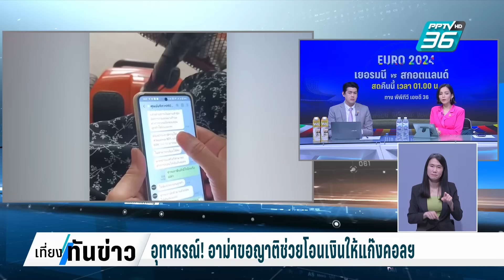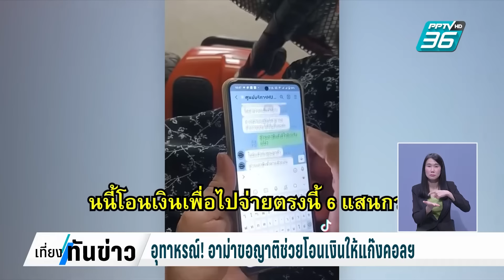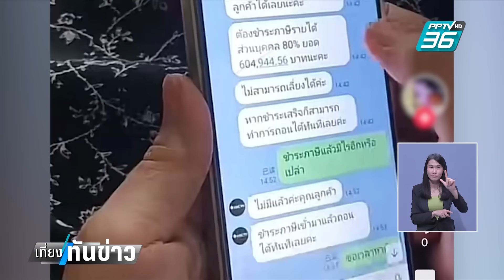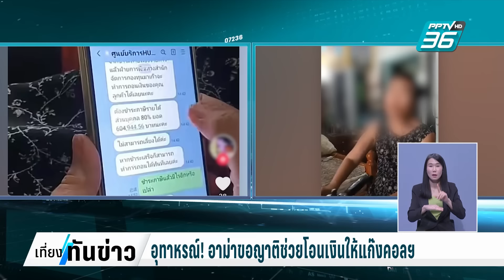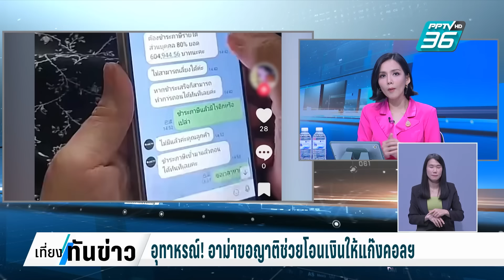อุทาหรณ์! อาม่าขอญาติช่วยโอนเงินให้แก๊งคอลฯ | เที่ยงทันข่าว | 14 มิ.ย. 67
กลุ่มผู้สูงอายุและวัยเกษียณกลายเป็นเป้าหมายสำคัญของแก๊งค์คอลเซ็นเตอร์เนื่องจากหลายคนมีเงินเก็บไว้ในบัญชี ข่าวนี้นำเสนอเพื่อเป็น อุทาหรณ์ให้กับทั้งผู้สูงอายุและคนในครอบครัวที่ต้องคอยดูแล เป็นคลิปของอาม่าคนหนึ่ง ที่พยามจะอธิบายกับคนในครอบครัวว่า จำเป็นต้องโอนเงินกว่าอีก 600,000 บาทให้กับคนที่อ้างเป็นเจ้าที่ ทั้งที่คนในครอบครัวพยายามจะอธิบายว่าเป็นกลวิธีของแก๊งค์คอลเซ็นเตอร์ แต่ดูเหมือนอาม่าจะเชื่ออย่างสนิทใจ ไปดูคลิปที่มีการพูดคุยกัน